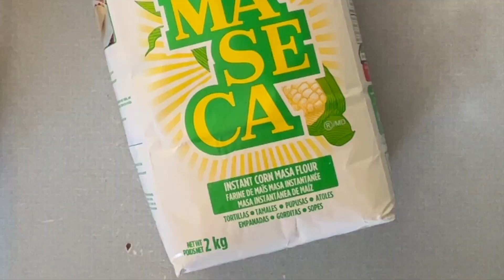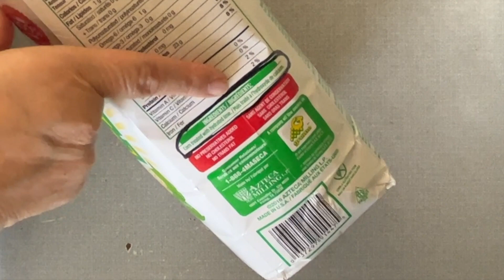Cómo hace TAMALES PISQUES salvadoreños con salsa picante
Nuestra tradición gastronómica es parte de nuestra historia y los tamales pisques es una receta muy popular en El Salvador, es un tamal a base de maiz cocido con relleno de frijoles fritos  y bañados con una salsa de tomate picante.

RECETA DE LA MASA
2 tazas de harina de maiz
agua
1/3 de taza de manteca de cerdo (6 cucharadas)
1/4 de cucharadita de pimienta negra
1/4 de cucharadita de comino molido
1 cucharadita de sal
1 cucharada de consome de pollo
apio
1 tomate
1/4 de chile verde
1/3 cebolla

RECETA PARA LOS FRIJOLES
2 tazas de frijoles
4 cucharadas de aceite
cebolla
ajo
chile verde

RECETA PARA LA SALSA DE TOMATE
3 tomates
1/2 cucharadita de ajonjoli
1/2 cucharadita de sal
1/2 cucharadita de oregano